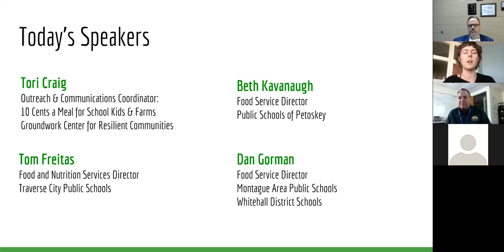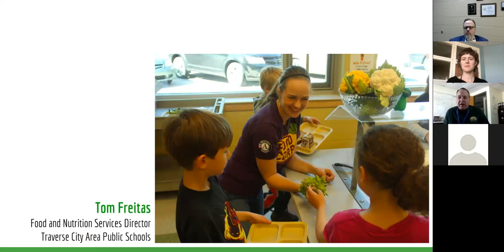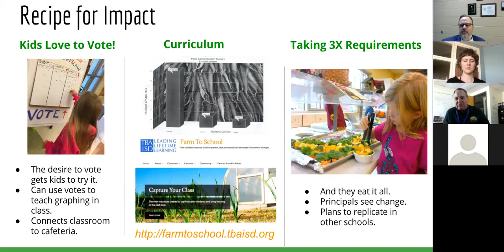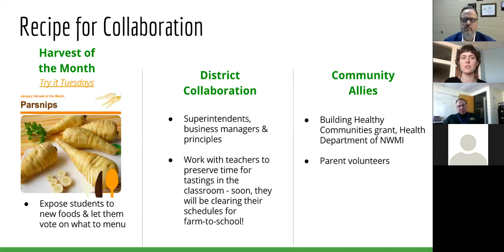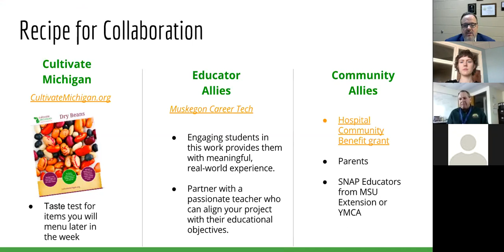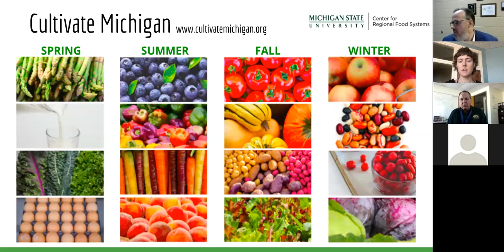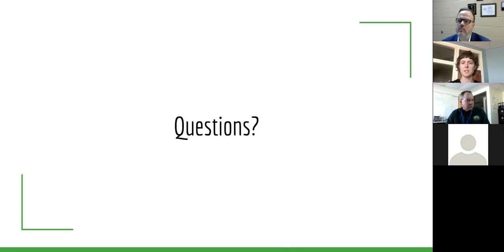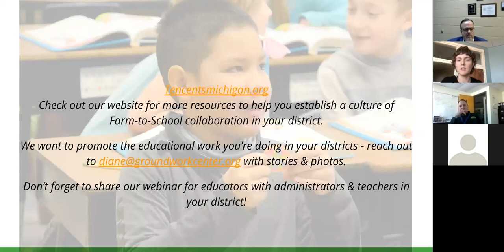Farm to school educational activites for Food Service Directors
Learn inspiring and practical information from three 10 Cents a Meal grantee food service directors who have seen the positive impact of education and marketing activities in getting children to give new fruits and vegetables a try, and to reach for them in the lunch line.